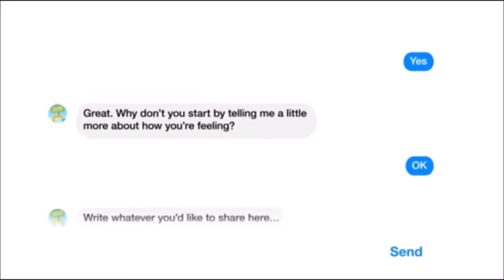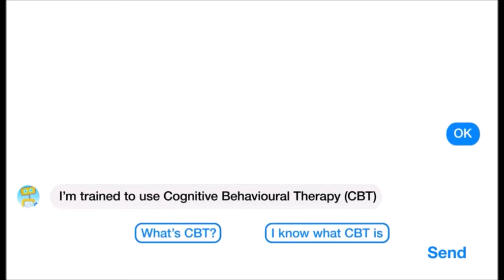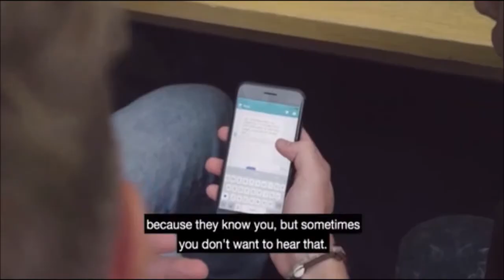BBC covered Wysa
In October 2017, the Wellcome Trust UK and NUEROSEC Young People’s Advisory Group at the University of Oxford worked with BBC Tomorrow’s World to conduct a review of therapy chatbots.  Of the eight products that currently exist globally, user groups selected Wysa as the friendliest and easiest to use.